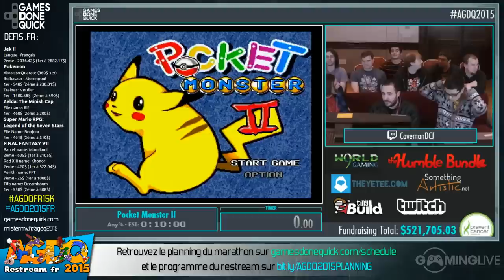Trio the Punch - [AGDQ 2015] Restream FR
Speedrun de Trio the Punch lors du restream FR de l'AGDQ 2015, segment Awful Games Done Quick
Commentateurs : Kanon & JDG

Runner : ZakkyDraggy